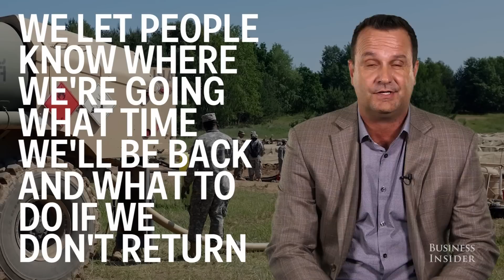Essential survival tips from a former Green Beret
Lieutenant Colonel Scott Mann is a retired Green Beret in the US Army as well as the President of MannUp Leadership Training.

He's battled drug cartels in South America and fought terrorists in Afghanistan. Mann reveals some of the most essential survival tips that could end up saving your life.